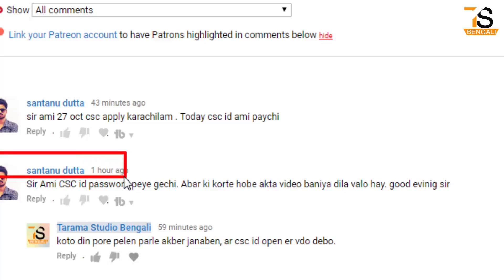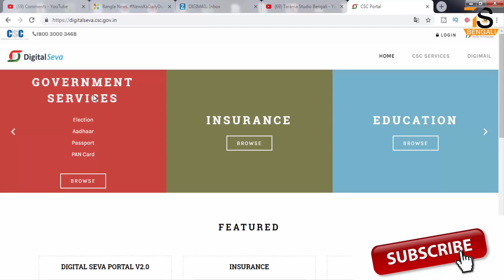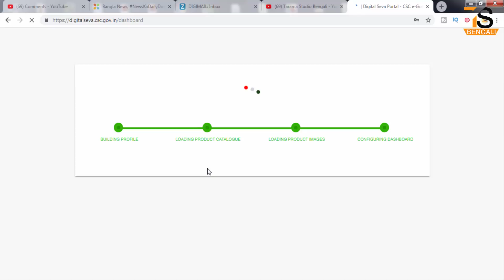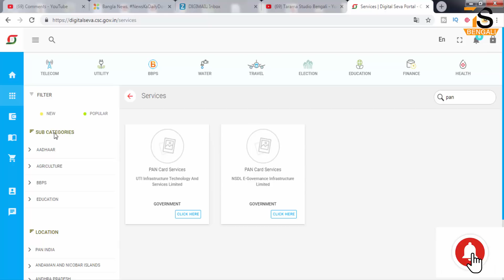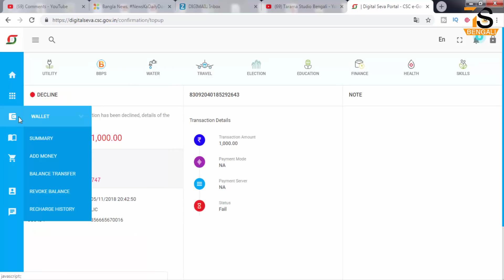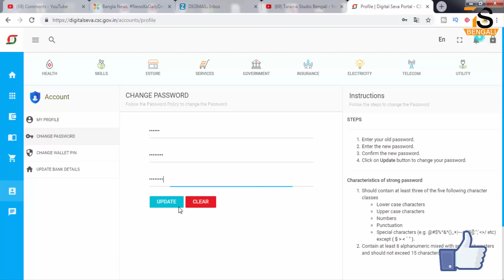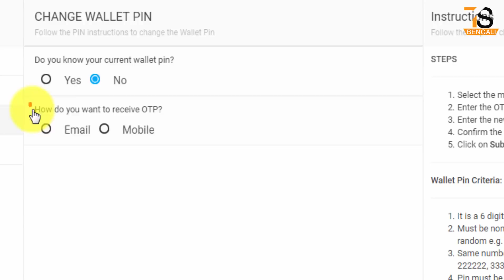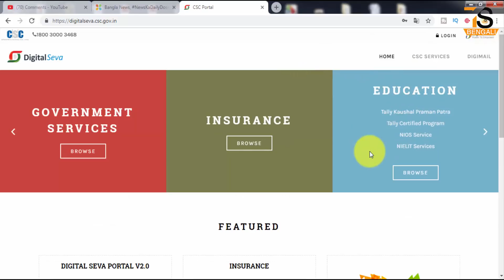Digital seva csc first time login, password change, wallet topup, create new pin, update bank ac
CSC সম্বন্ধে বিস্তারিত জানতে আমাদের ওয়েবসাইট ভিজিট করতে পারেন
We will discuss the details of how to open Digital Seva wallet for the first time after receiving the DigiMail CSC ID and password.

After getting the CSC ID and password, how to login to digital seva portal.
1. How to Change CSC Password
2. How to update CSC Wallet Bank Account.
3. How to Create Pin Numbers in the new CSC Wallet
And how to change PIN numbers.
4. How to add balance to the CSC Wallet

সিএসসি সম্বন্ধীয় আরো কিছু ভিডিও লিংক আমরা নিচে দিয়ে দিলাম.

খুব সহজে আপনার ছবি, সহি প্রয়জন মতো সাইজ করে নিন How To Resize Photo Signature and other document with riot FILE minimize Pictures

CSC প্যান কার্ডের জন্য কিভাবে আবেদন করবেন